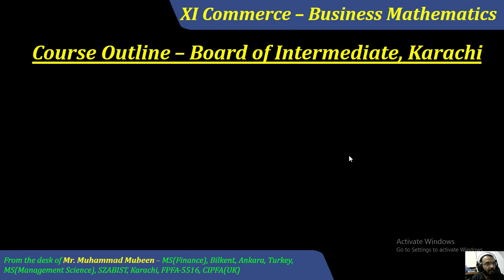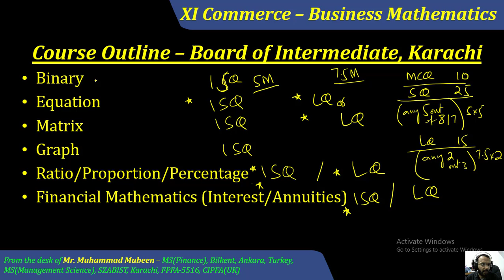XI - Commerce Business Maths Course Outline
In this video I have briefly introduced the course outline of XI - Commerce Business Maths for Intermediate Commerce Students along with breif about Paper Pattern